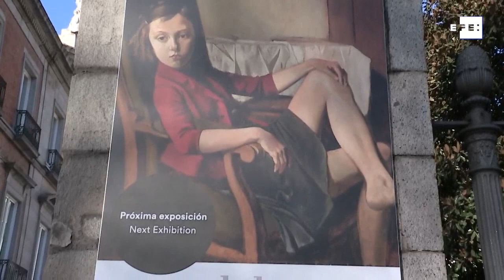Balthus llega al Thyssen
Madrid, 16 feb (EFE), (Imagen: Santiago Castro).- A Balthus, uno de los grandes pintores del siglo XX, le ha perseguido siempre la polémica por sus cuadros de adolescentes ensimismadas. La obra del artista francés llega el lunes al Museo Thyssen de Madrid en una exposición que incluye 'Thérése soñando' y que los puritanos acusan de pedófila.